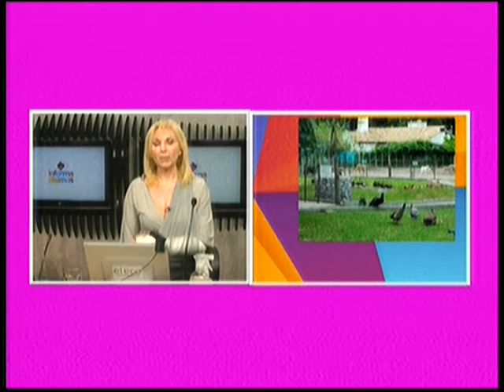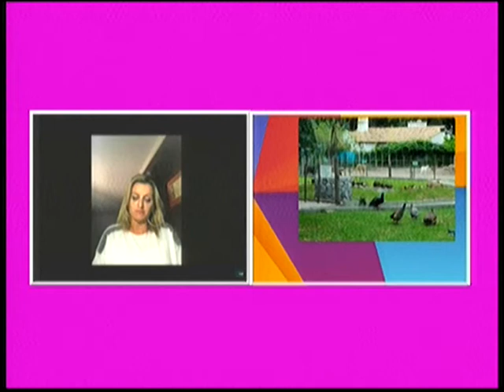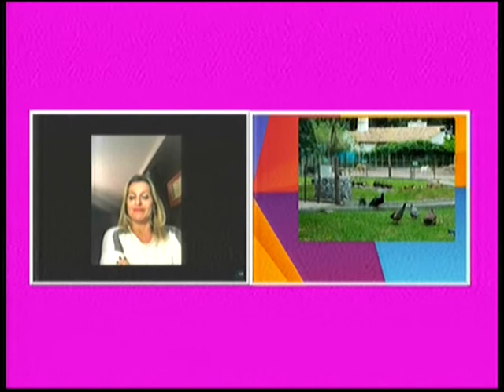¿Cómo actuar en las caminatas por las sierras cuando nos encontramos con algún animal?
Referente de Granja Los Pibes - Emilio Fernandez dialogó con Informadisimas por Eco TV y la 104.1 Tandil FM.